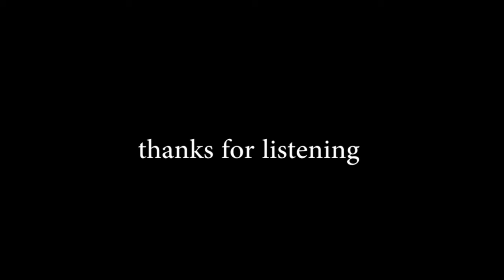Bhool Gaye - Matt Hirt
Music of India with female vocals.